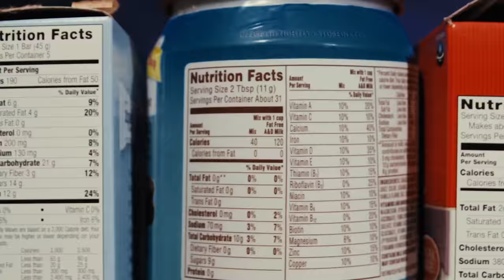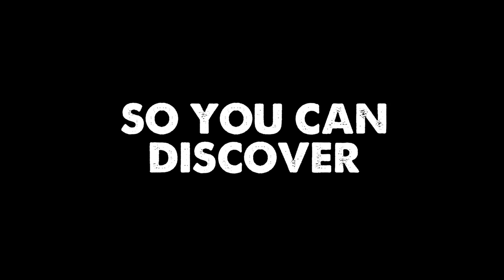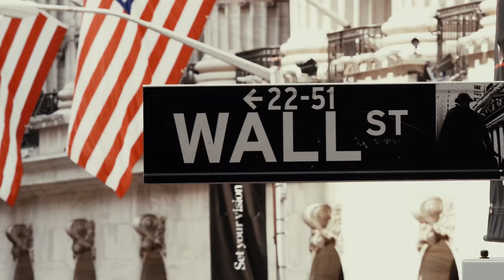The Yoyo Effect movie trailer